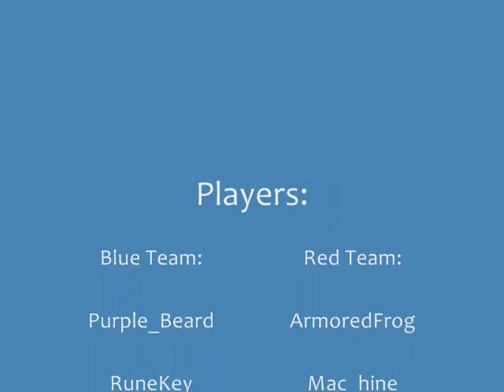VCC 07-09-2009 Mario Kart Wii Theme Matches: Set 3, Race 3 of 4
- Course: N64 Bowser Castle
- Song 1: F-F-Fire! (Mother 3)
- Song 2: Forest of Flames (Mother 3)
- Song 3: Somewhere, Someday (Mother 3)